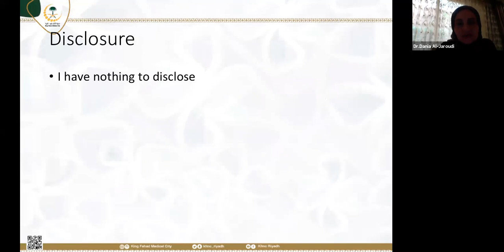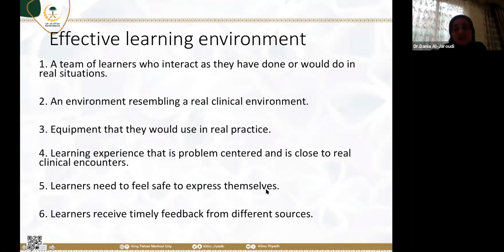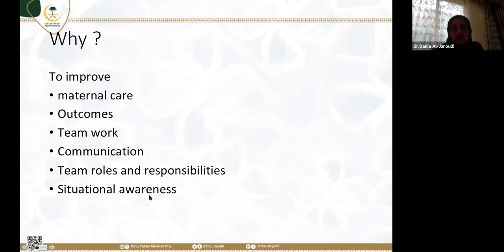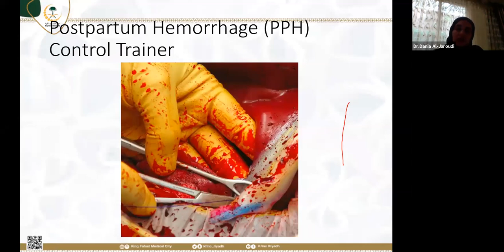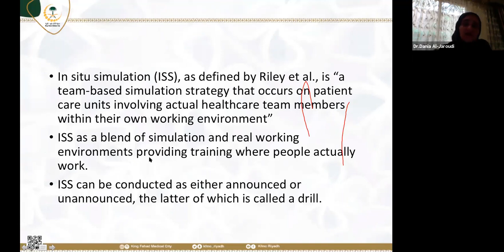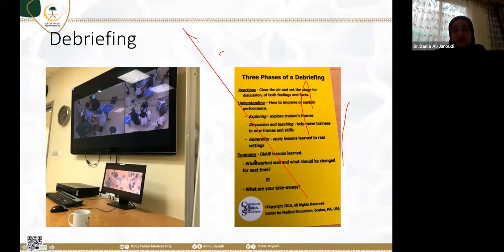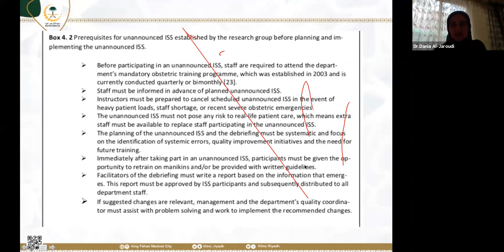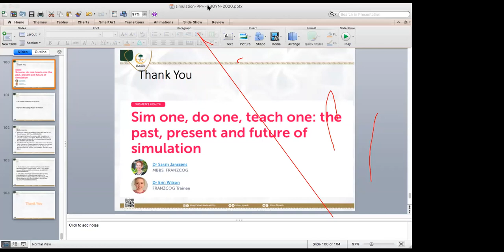Simulation in Obstetrics and Postpartum hemorrhage by Dr.Dania AL Jaroudi